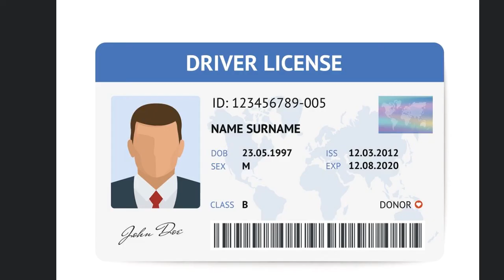Indian "Spectrum" Scammer wants to lower my rates.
In this video we get visits from Betty White, John Wayne, Mary Poppins, and the Godfather.